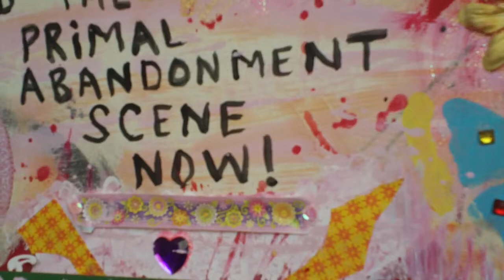Paintings Associated With Relationship Recovery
(thankfully this isn't so current!)